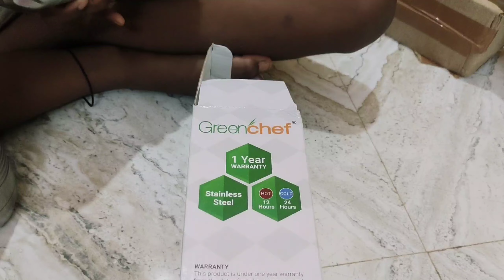ఇవ్వాలాఆ...నా పేరు🤣🤣 ? అని ఎంత ముద్దుగా చేప్పుతునన్నాడో